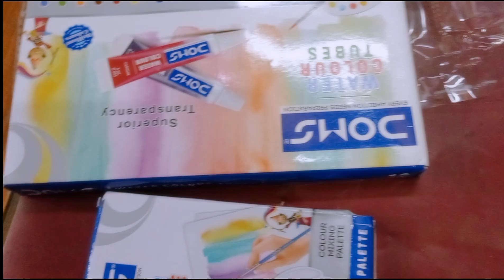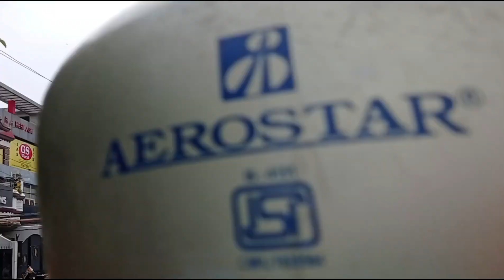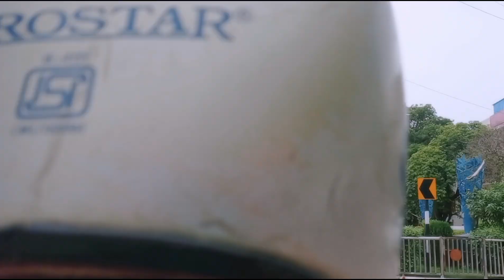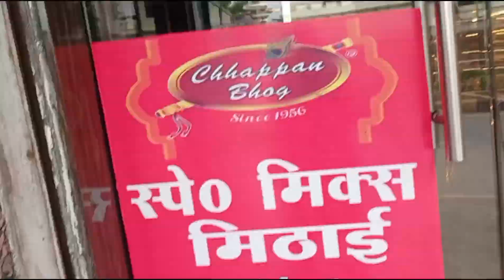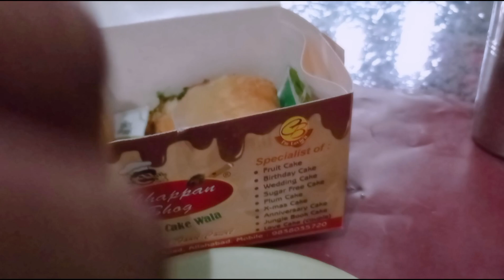मुझे तो पता ही नहीं था कि हस्बैंड जी देंगे मुझे इतना बड़ा सरप्राइज ‎@rashmisinghvlogs17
‎@rashmisinghvlogs17  sopping vlog😍🥻🛍️ @rashmisinghvlogs17